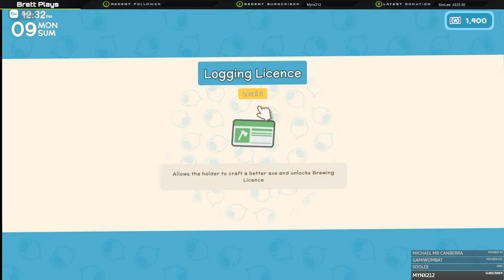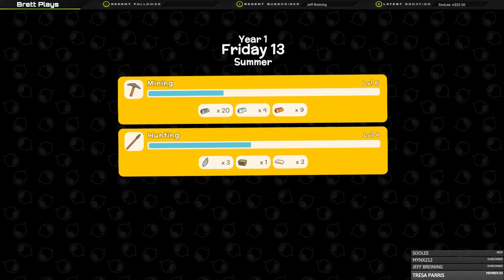Dinkum - Vacation Island - Ep2 - A Tale of Two Brothers